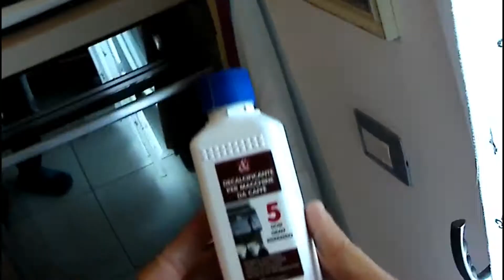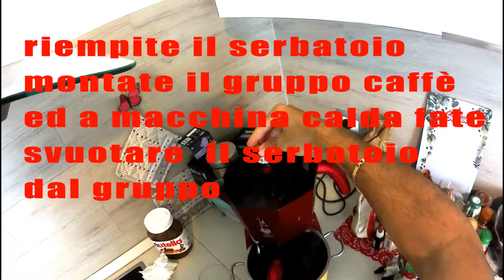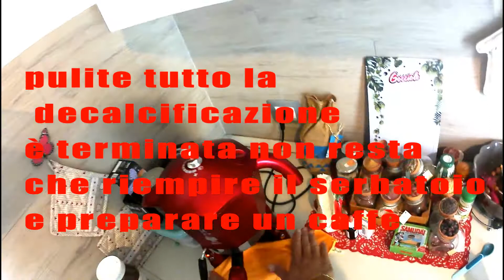Come decalcificare la macchina del caffè video tutorial HD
Rapido video tutorial dedicato a come decalcificare la macchina del caffè (Mokona Bialetti) con esempio video di come ho fatto io. Spero ti possa essere d'aiuto.

Ciao, se ti piace il mio canale supportami semplicemente acquistando su Amazon direttamente da questo
A te non costa nulla, a me aiuta tantissimo GRAZIE!!!

esempio decalcificante

Strumenti di ripresa:
Action Cam
Supporto smartphone